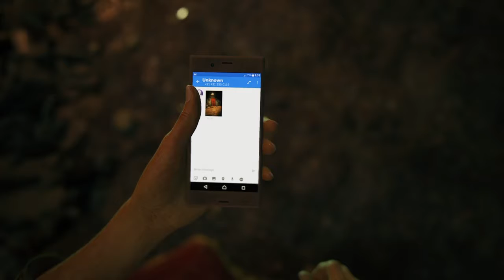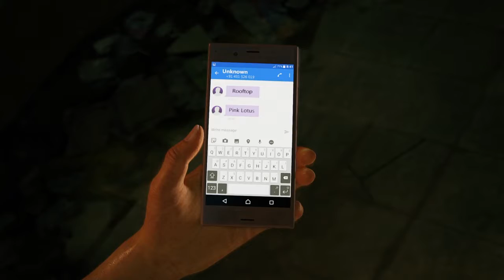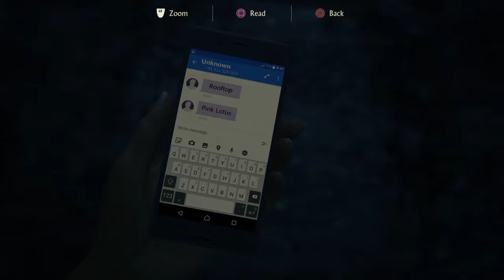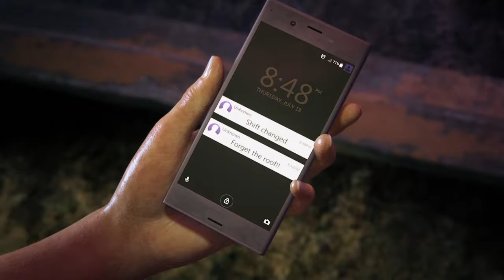Uncharted: The Lost Legacy - WE'RE GOING ON AN ADVENTURE [P1]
Part one of my Let's Play of Uncharted The Lost Legacy.